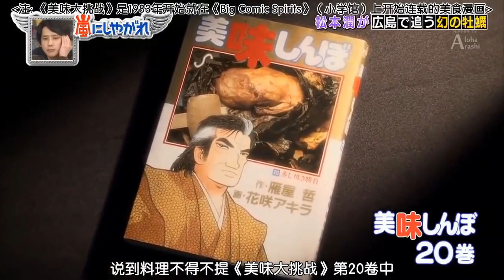嵐 松本潤 ビール欲しい